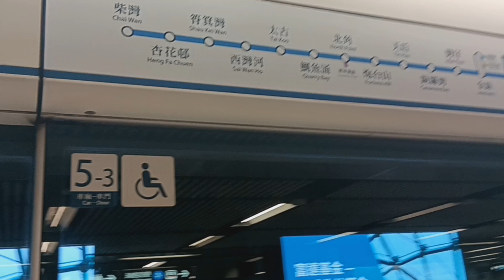Holiday Off Gala with my Cousin and Mars